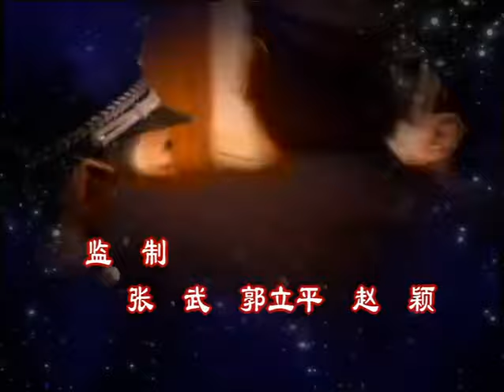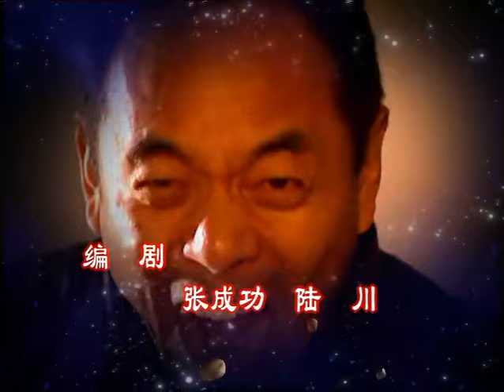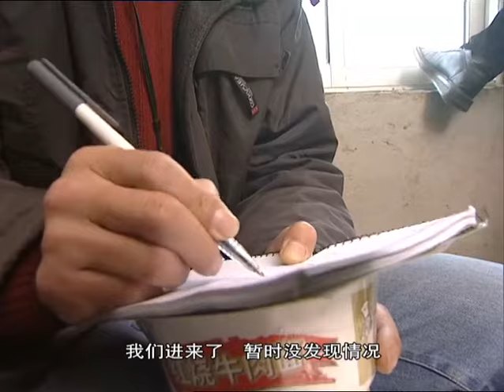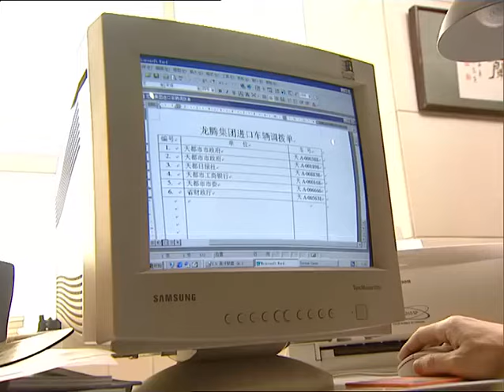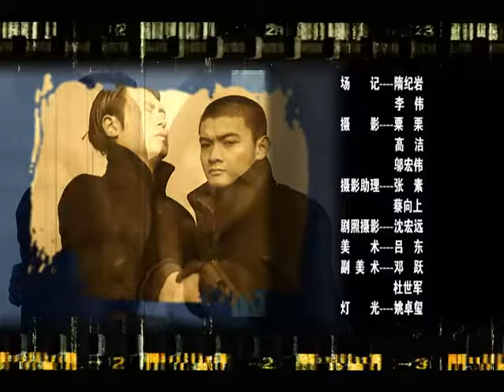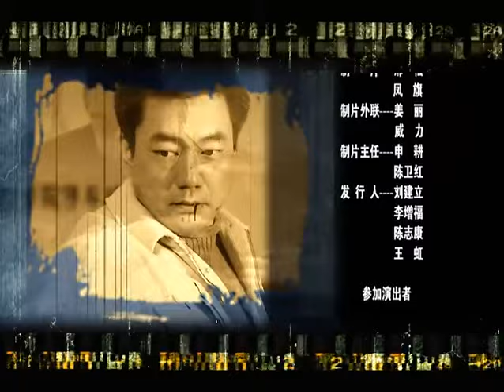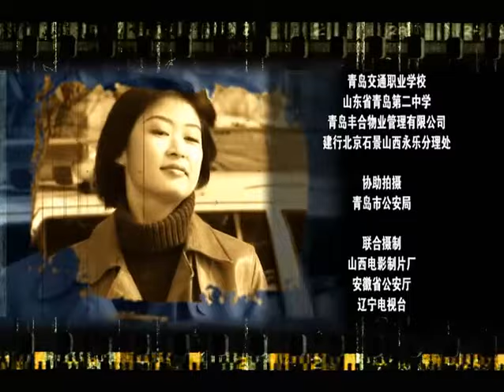【经典犯罪神剧】黑洞 21 | Black Hole 21 21年了，陈道明演反派演成经典，黄渤跑龙套“跑”成影帝。（主演：陈道明/黄渤/马伊琍/ 陶泽如/陶红/袁立/梁静/孔琳/丁嘉丽/高明/董勇）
该剧是根据张成功同名小说改编，深刻揭露了繁荣经济背后的罪恶，展现出正义与邪恶的生死较量的一幕。

剧情简介：
中国一个典型的中等新兴工业城市——天都市。（取景地为青岛）
  副市长聂大海之子、天都市龙腾集团董事长、闻名全省的青年企业家，这些都是加诸在聂明宇（陈道明 饰）身上的称呼。但他最重要的身份则是天都市最大的地下黑社会的头目。平日里一表人才、斯文有礼的聂明宇实则道貌岸然。他利用其四通发达的人际网，收买海关人员，走私货物，牟取暴利。而他的左右手也能力非凡，手段毒辣。在他们的经营下，龙腾集团的业绩步步高升。
  但世上没有不透风的墙。一封匿名检举信被递到了省委组织部。聂明宇及龙腾集团的勾当引起了省委方面的高度警觉，责令天都市迅速查明原因。但聂明宇的势力早已覆盖整个天都市。市委把聂明宇的义兄，刑警队队长刘振汉（陶泽如 饰）安排调查此事，想继续掩盖聂明宇的罪恶事迹。一场关于亲情和正义的较量在刘振汉身上展开。邪与正的角逐，究竟谁胜谁负？

导演:管虎
主演:陈道明/黄渤/马伊琍/ 陶泽如/陶红/袁立/梁静/孔琳/丁嘉丽/高明/董勇

类型: 悬疑、警匪、剧情、犯罪、反腐、都市
制片国家/地区: 中国大陆
语言: 汉语普通话
黑洞 Black Hole#黄渤#陈道明#乐视#电视剧#马伊琍#中国电视剧#警匪#悬疑#犯罪#反腐